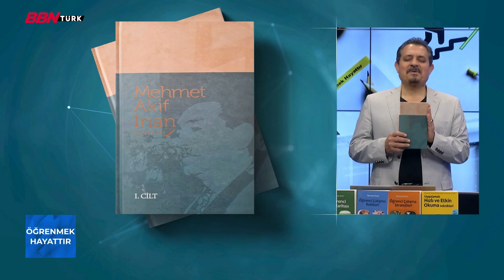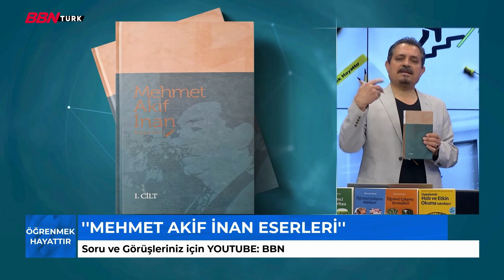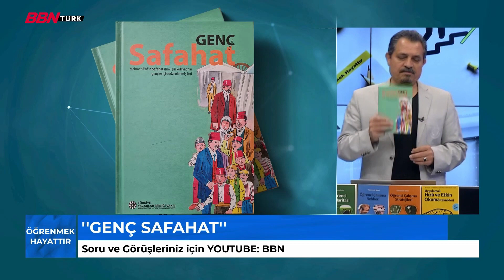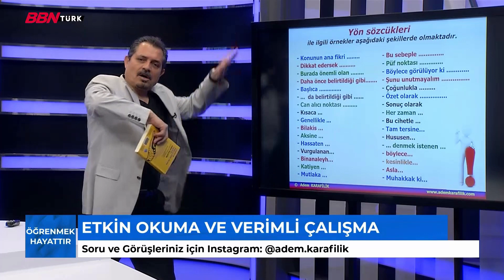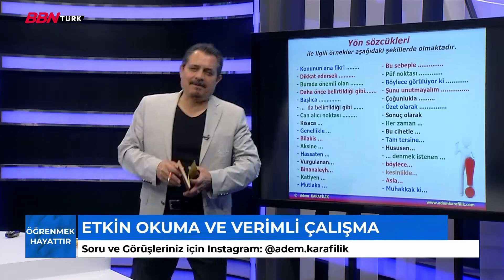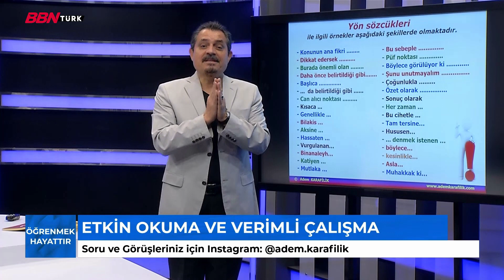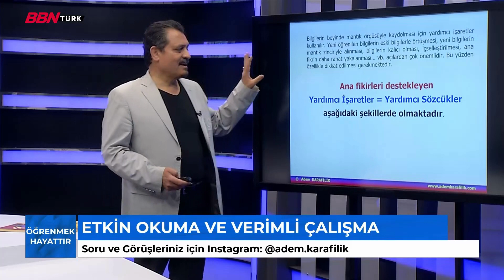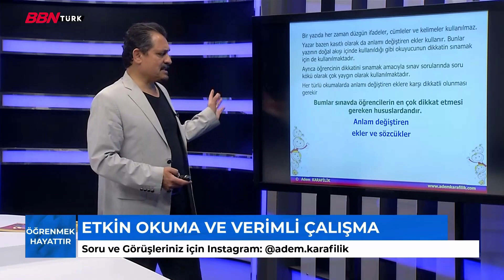ÖĞRENMEK HAYATTIR - 27.3 BÖLÜM (18.04.2021)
Adem KARAFİLİK tarafından hazırlanıp, BBN TÜRK televizyon kanalında  sunulan
ÖĞRENMEK HAYATTIR isimli programın
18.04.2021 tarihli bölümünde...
Başarıyı geliştirmek için, kişisel gelişimimizi tamamlamak adına neler yapacağız?...